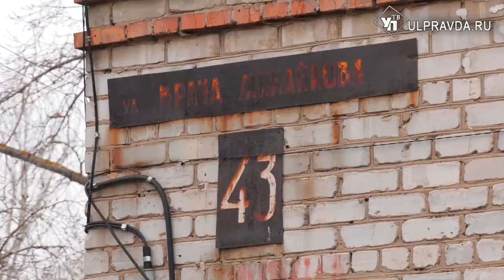Без света и с бомжами. Жители дома в Ульяновске пожаловались на невыносимые условия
В ulpravda.ru обратились жители дома №43 по улице Врача Михайлова. Люди жалуются на постоянные перебои с электричеством и проблемы с канализацией. Говорят, обили все пороги, но со своей бедой так и остаются один на один вот уже много лет.